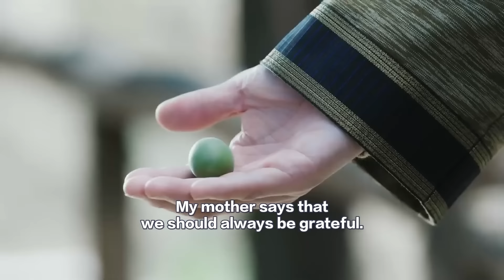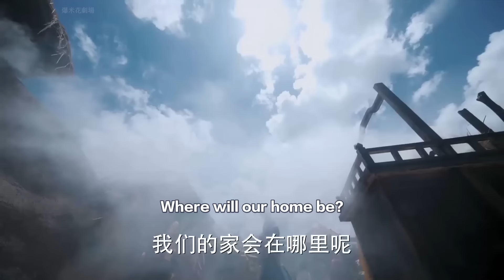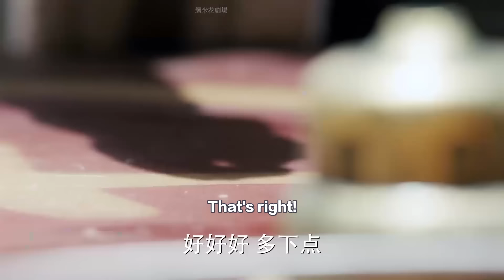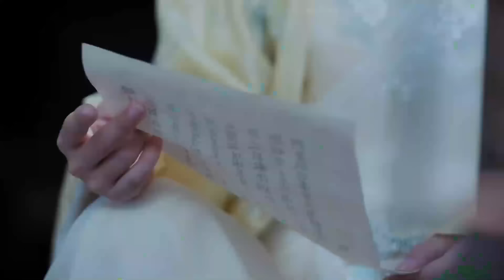王爺以為深愛的妻子早已去世，他萬萬沒想到愛妻不但活著還為他生了個可愛的兒子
Croton | GFBZSDSJ